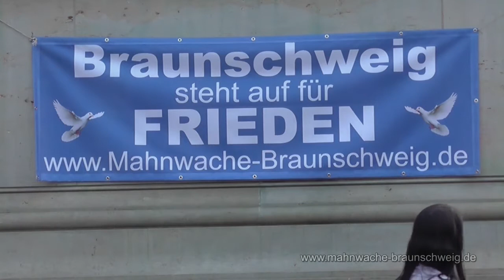22. Mahnwache Braunschweig 29.09.14 -01- Rick - Begrüßung, Spendenaufruf